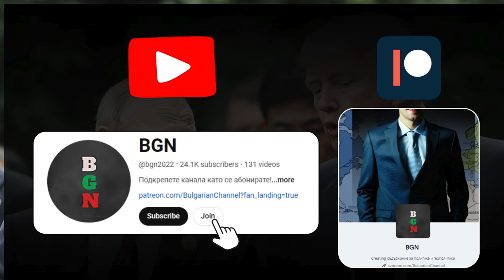Пак се опитаха да убият Тръмп! Инсценировка ли е всичко това?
За да подкрепите мен и канала:
🔔 Абонирайте се
👍 Харесайте видеото
✍ Коментирайте